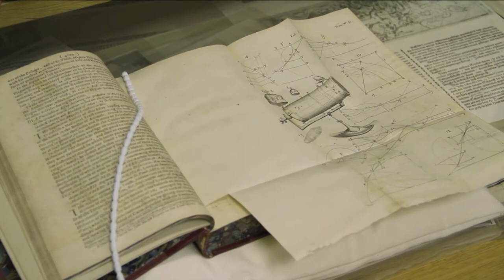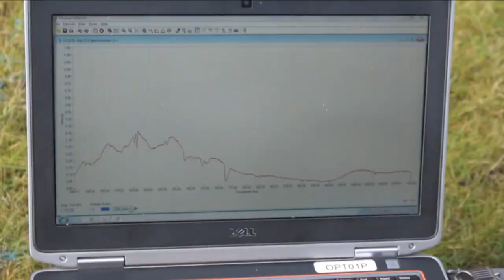A Residence Above the Clouds: Charles Piazzi Smyth [OFFICIAL TRAILER #1]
This finely-crafted documentary faithfully tells the story of Charles Piazzi Smyth, who served as Scotland’s Royal Astronomer for 42 years. We follow a group of astrophysics students and professors as they recreate the astronomer’s groundbreaking experiments on the slopes of Mt. Teide in the Canary Islands, where Piazzi Smyth pioneered the modern practice of placing telescopes at high altitudes to enjoy the best observing conditions. Along the way, we unveil insightful interviews with notable astronomers, including Brian May, the lead guitarist for the rock group Queen.

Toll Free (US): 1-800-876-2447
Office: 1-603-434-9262